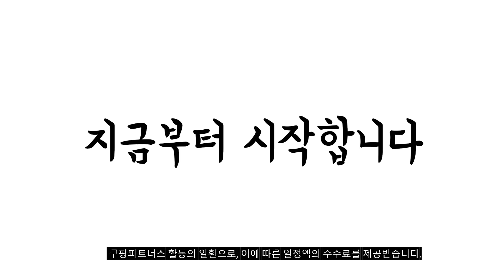2023년 전기주전자 판매 추천순위 BEST10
❤️❤️❤️ 전기주전자 구매 가격 평점 리뷰 정리해 봤어요! ❤️❤️❤️
[00:06]
10위. 신일 스텐 전기포트 1.8L SEP-S1800KP [19,000원]

[00:11]
9위. 필립스 3000 시리즈 무선 전기포트 HD9318/20 [25,260원]

[00:17]
8위. 샤오미 전기포트 2 MJDSH04YM [38,800원]

[00:22]
7위. 맘쿡 스텐레스 무선 전기주전자 1.5L DMK-1500S [8,530원]

[00:28]
6위. 키친플라워 쿠킨 타임 전기주전자 1.2L 아이보리 KEK-DJ122CI [21,800원]

[00:33]
5위. 샤오미 Mi 스마트 전기포트 Pro MJHWSH02YM [50,970원]

[00:39]
4위. 키친아트 쏘렐 내열유리 무선 전기주전자 1.8L KIA-EK12(화이트) [19,900원]

[00:44]
3위. 키친플라워 알파 스텐 전기주전자 1.8L KEK-TP1801S [9,260원]

[00:50]
2위. 키친아트 라팔 그린티 스텐 SUS 304 유리 [15,780원]

[00:55]
1위. 필립스 3000 시리즈 무선 전기포트 HD9318/00 [25,260원]